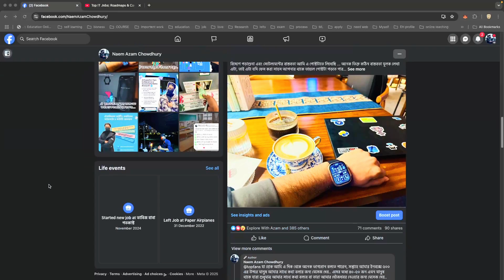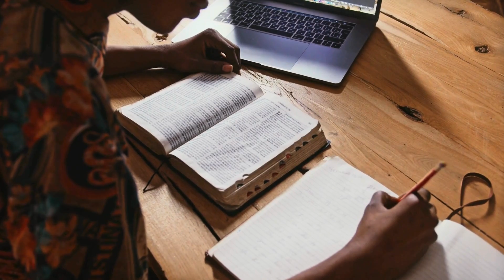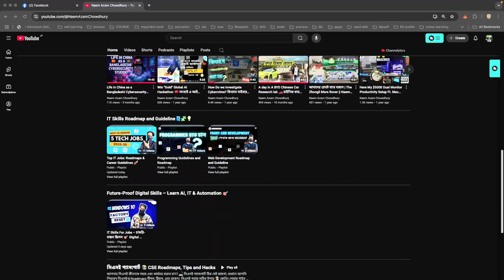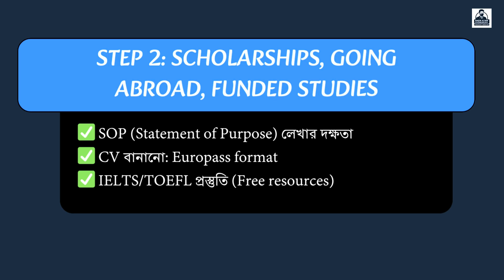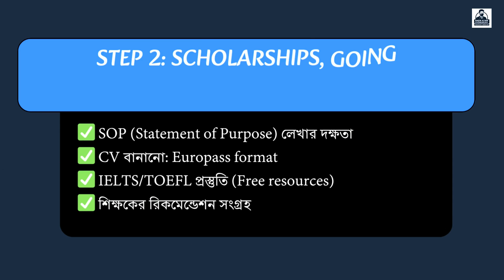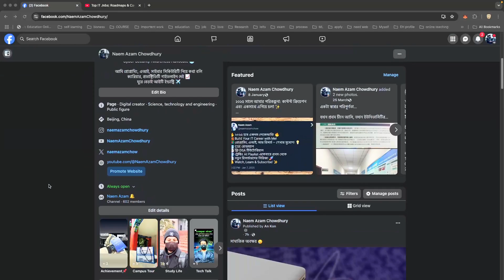3rd Year Comeback: Backbencher's 1-Year Career Rebuild Plan: CSE & Non-CS || Naem Azam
🎓 3rd Year এ আছেন কিন্তু CGPA খারাপ, স্কিল নাই? এই ভিডিওতে আছে এক বছরের ফুল রোডম্যাপ — স্কিল ডেভেলপমেন্ট, স্কলারশিপ প্রিপারেশন, রিমোট জব, এবং নিজের ব্র্যান্ড তৈরির পথ। এক বছরে ক্যারিয়ার রিবুট করে Tech Hero হোন! 🔥 — চাইলেই তুমি জীবনটা বদলে দিতে পারো!
Stuck in 3rd year with zero career direction? This is the 1-year career rebuild plan for every backbencher (CSE & Non-CS) who wants to make a successful job comeback in Bangladesh. Learn the exact job strategy and steps I followed

🔎 এই ভিডিওতে যা থাকছে:
✅ Low CGPA থাকলে কী করা উচিত
✅ 3rd year থেকে একদম নতুনভাবে শুরু করার কৌশল
✅ কোন স্কিলগুলো শেখা সহজ এবং দ্রুত ইনকাম করা সম্ভব
✅ ফোকাস, ডেডিকেশন এবং বাস্তব প্ল্যান
✅ বাংলাদেশের বাস্তবতা অনুযায়ী সাজানো একটি রোডম্যাপ

⏳ Time Stamps ⏳

📌 About this Channel – Naem Azam Chowdhury

I'm Naem Azam Chowdhury – a Cybersecurity Researcher, AI Privacy Advocate, and Career Mentor.

🎯 I create easy-to-understand tech tutorials, cybersecurity guides, and AI insights in Bangla to help beginners and students build strong careers in IT.